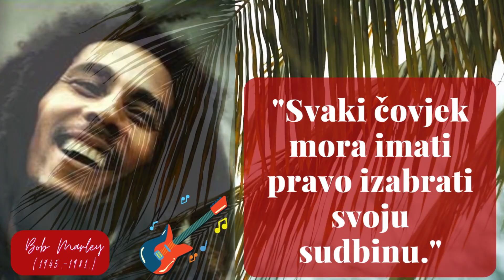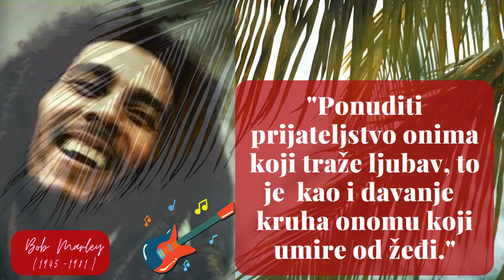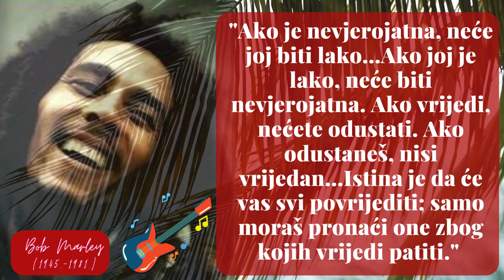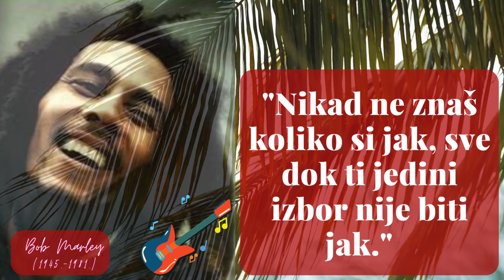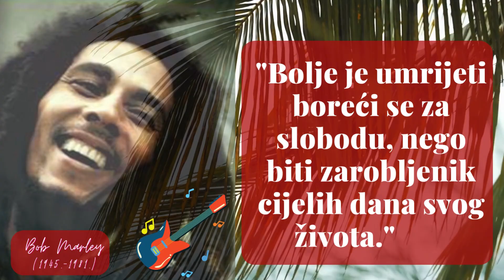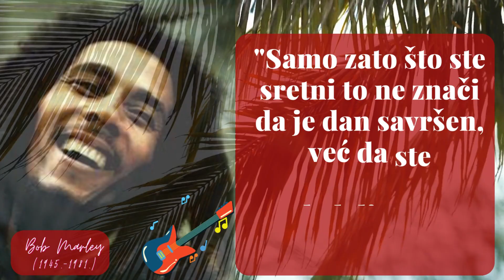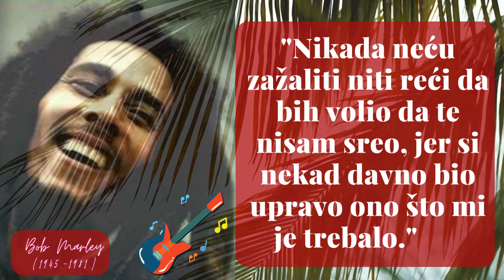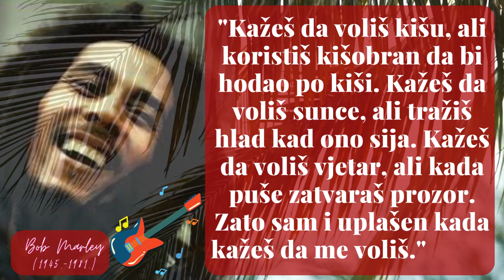BOB MARLEY - CITATI KRALJA REGGAE MUZIKE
Bob Marley (rođen Robert Nesta Marley, St. Ann, Jamajka, 6. veljače 1945. – Miami, SAD, 11. svibnja 1981.), jamajčanski reggae i ska-pjevač i tekstopisac, glazbena i kulturna ikona Jamajke. Uvjereni rastafarijanac koji je ostavio velik utjecaj na reggae-glazbu svojom duhovnošću.Jedini je reggae-glazbenik koji je postigao status svjetske superzvijezde. Njegov otac Norman Marley bio je bijeli engleski vojnik iz Liverpoola. Odrastao je u sirotinjskom dijelu Kingstona na Jamajci, gdje je otkrio glazbu crne Amerike zahvaljujući američkim radijskim postajama. Nasljeđe ropstva i svijest o afričkoj domovini uvijek se osjećala u njegovoj glazbi, čak i kad je osvojio slušateljstvo Zapada.
Godine 1963. formirana je originalna postava The Wailersa, koju čine Bob Marley, Bunny Livingstone i Peter Tosh. Njihova je prva pjesma (Simmer Down) ujedno i postala hit na Jamajci.
Godine 1966. Haile Sellasie posjetio je Jamajku i tad Bob i ostatak Wailersa prihvaćaju rastafarijansku vjeru. Svojom glazbom nastoje rasprostraniti poruku ljubavi i mira, u rodnoj zemlji Bob postaje prorok, a njegov utjecaj seže i do politike.
Kad je u svibnju 1981. godine Marley umro od raka na nožnom palcu (ozljeda prilikom igranja nogometa), svijet je izgubio zagovornika siromašnih i obespravljenih, kao i jednog od najboljih skladatelja svoje generacije. Bio je prva megazvijezda iz trećega svijeta i učinio je mnogo na oživljavanju oslabljene političke svijesti mladih ljudi, a u nasljeđe je ostavio pjesme koje i danas nadahnjuju glazbenike širom svijeta. Bio je rastafarijanac, jedan od najvećih zagovornika pan-afrikanizma te je pjevao o dokidanju represije.